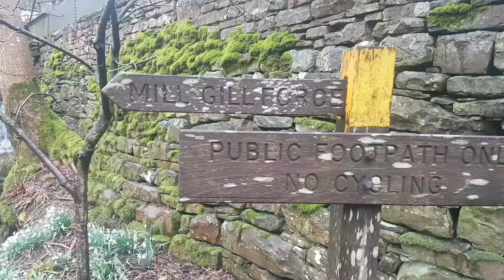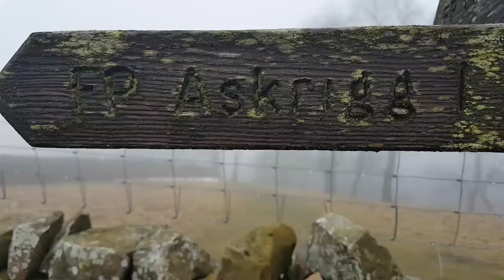Askrigg waterfalls circular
Early March 2018 including Mill Gill and Whitfield Gill waterfalls